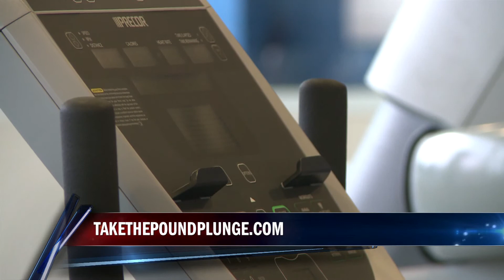Pound Plunge begins tomorrow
New Year's resolution season is here, and Mosaic Life Care and K-Jo 105.5 are celebrating healthy resolutions with their annual Pound Plunge.